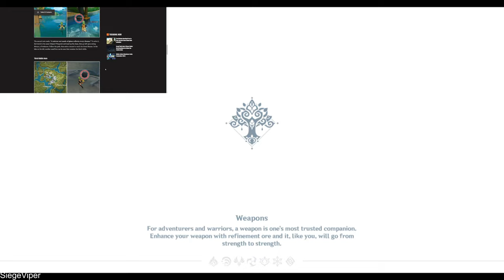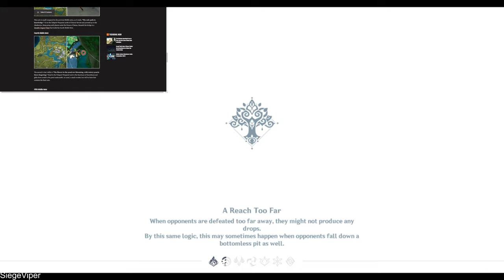Following Tutorials! | Genshin Road To 100% Sumeru [ Part 75 ]